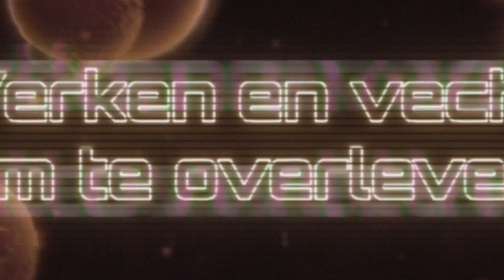Metroid Prime Remastered – Nu verkrijgbaar! (Nintendo Switch)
Trek opnieuw het pak aan.

Metroid Prime Remastered is nu verkrijgbaar in de Nintendo eShop!